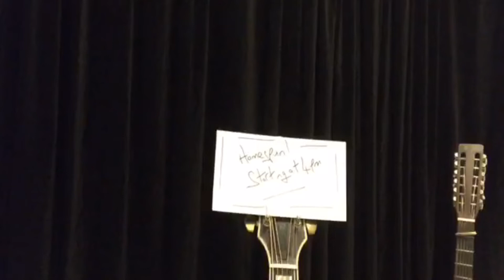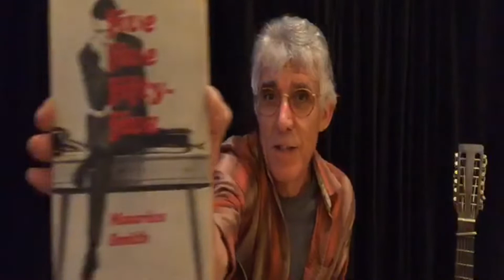DAVE BILBROUGH - HOMESPUN 7 - 02/05/2020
7th  in the series  - In response to the global spread of Coronavirus, and the challenging times that we all face, I felt the need to initiate some mini-concerts from my own home, sharing with you informally my songs and music. These are unprecedented days where danger and fear hover in the atmosphere

Track Listing
Prepare the Way of the Lord
Shout for Joy and Sing
Make a joyful melody
God of Grace
Let all my ambitions
So Freely
One Heart One Spirit
How Beautiful
Kingdoms
Reigning in in all Splendour